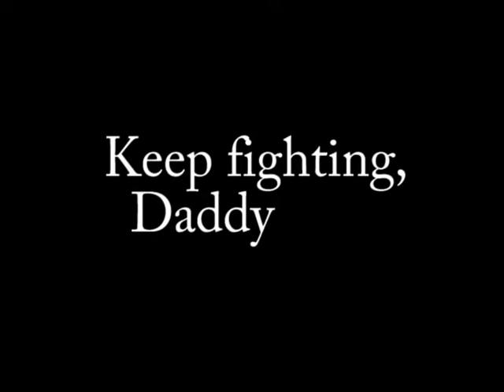Canon PowerShot D10 water test at McCarty Park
i love this camera. 100% worth the money. takes amazing photos, has wonderful customizable settings, and performs exceptionally under water.